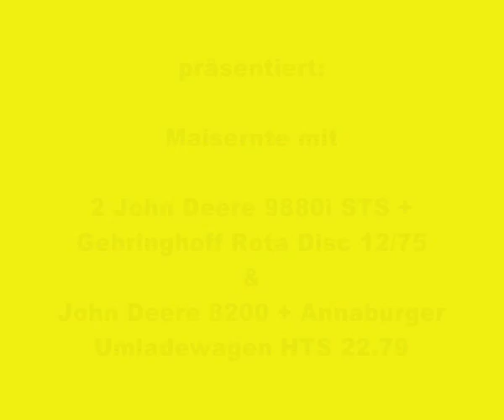John Deere in der Maisernte 2011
2x John Deere 9880i STS + Gehringhoff Rota Disc 12/75
1x John Deere 8200 + Annaburger Umladewagen HTS 22.79